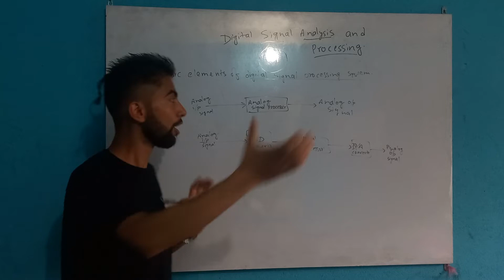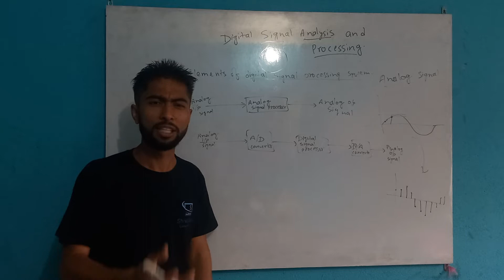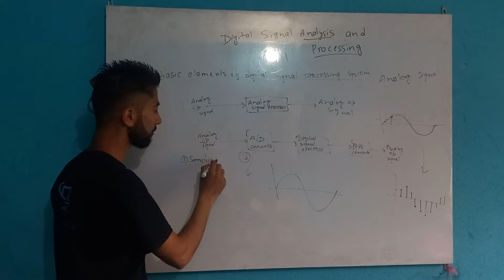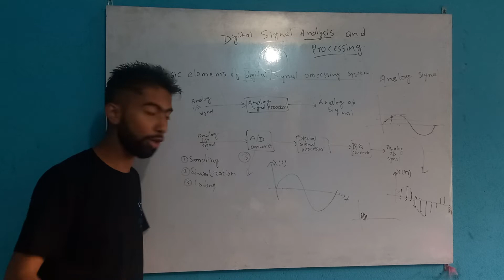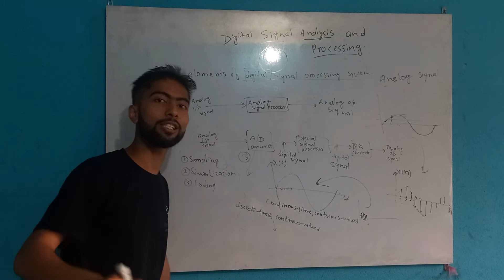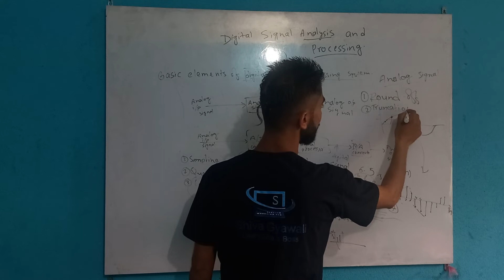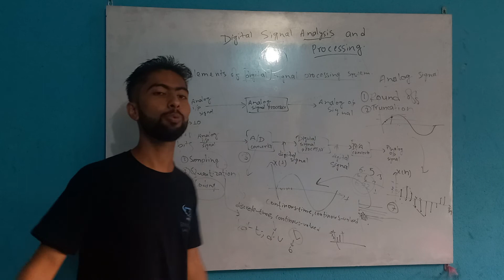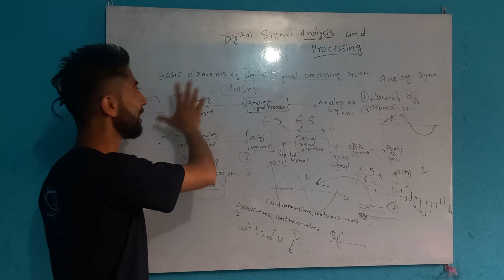DSAP1.3 Basic Elements of Digital Signal Processing - Shiva Gyawali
Hey Engineers,
Here we are with our most awaited lecture series Digital Signal Analysis and Processing.